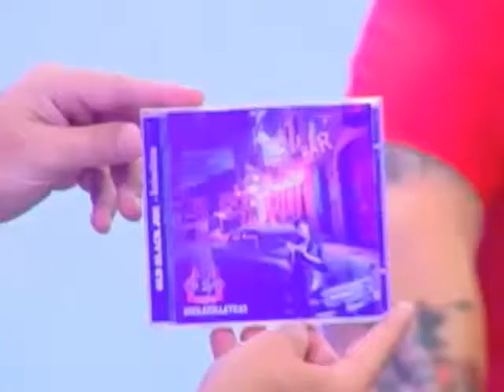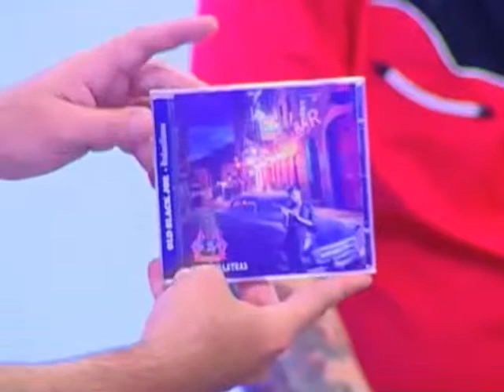Old Black Joe - TVE Jundiaí (TVTEC)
10/10/15 - A banda Old Black Joe foi convidada para falar do lançamento do seu novo álbum "Rockaróllatras" no Programa Acesso Geral do apresentador Márcio Miguel na TVE de Jundiaí.